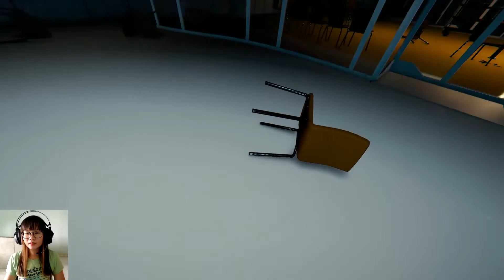FINALLY FOUND TIMMY I HE'S STILL ALIVE?! I ENDING - The Forest#6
Looks like the person who kidnap Timmy has the same purpose which is he might want to save his child by kidnapping another child and making sacrifice. and apparently there's two ending, one is saving our child , the other one is shutting down all system and let go of Timmy. but we choose to save him. I feel like uh , " Not like this " to this ending.